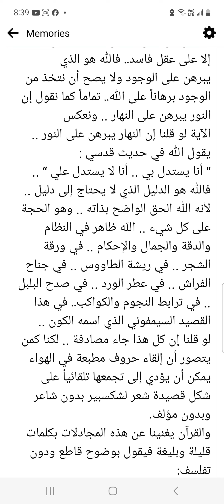حوار مع صديقي الملحد من خلق الله بقلم دكتور مصطفي محمود رحمه الله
..Political comedy of Efypt لو عجبتك بالله عليك تعمل لنا شير ولايك

من كتاب (حوار مع صديقي الملحد ) للدكتور مصطفي محمود
والله مقال فوق الممتاز خسارة ما تقرأهوش .

صديقي رجل يحب الجدل ويهوى الكلام.. وهو يعتقد أننا – نحن المؤمنين السذج – نقتات بالأوهام ونضحك على أنفسنا
بالجنة والحور العين وتفوتنا لذات الدنيا ومفاتنها .. وصديقي بالمناسبة تخرج في فرنسا وحصل على دكتوراه .. وعاش
مع الهيبز وأصبح ينكر كل شيء.
قال لي ساخراً:
أنتم تقولون : إن الله موجود .. وعمدة براهينكم هو قانون "السببية" الذي ينص على أن لكل صنعة صانعاً.. ولكل خلق
خالقاً .. ولكل وجود موجدا .. النسيج يدل على النساج .. والرسم يدل على الرسام .. والنقش يدل على النقّاش ..
والكون ذا المنطق أبلغ دليل على الإله القدير الذي خلقه ..
صدقنا وآمنا هذا الخالق .. ألا يحق لنا بنفس المنطق أن نسأل .. ومن خلق الخالق .. من خلق الله الذي تحدثوننا عنه .. ألا
تقودنا نفس استدلالاتكم إلى هذا .. وتبعاً لنفس قانون السببية .. ما رأيكم في هذا المطب دام فضلكم ؟

ونحن نقول له : سؤالك فاسد .. ولا مطب ولا حاجة فأنت تسلّم بأن الله خالق ثم تقول من خلقه ؟! فتجعل منه خالقاً
ومخلوقا في نفس الجملة وهذا تناقض..
والوجه الآخر لفساد السؤال أنك تتصور خضوع الخالق لقوانين مخلوقاته .. فالسببية قانوننا نحن أبناء الزمان والمكان .
والله الذي خلق الزمان والمكان هو بالضرورة فوق الزمان والمكان ولا يصح لنا أن نتصوره مقيداً بالزمان والمكان .. ولا
بقوانين الزمان والمكان .
والله هو الذي خلق قانون السببية .. فلا يجوز أن نتصوره خاضعاً لقانون السببية الذي خلقه .
وأنت بهذه السفسطة أشبه بالعرائس التي تتحرك بزمبلك .. وتتصور أن الإنسان الذي صنعها لا بد هو الآخر يتحرك بزمبلك
.. فإذا قلنا لها بل هو يتحرك من تلقاء نفسه .. قالت : مستحيل أن يتحرك شيء من تلقاء نفسه .. إني أرى في عالمي كل
شيء يتحرك بزمبلك .
وأنت بالمثل لا تتصور أن الله موجود بذاته بدون موجد .. لمجرد أنك ترى كل شيء حولك في حاجة إلى موجد .
وأنت كمن يظن أن الله محتاج إلى براشوت ليترل على البشر ومحتاج إلى أتوبيس سريع ليصل إلى أنبيائه.. سبحانه وتعالى عن
هذه الأوصاف علواً كبيراً ..
"وعمانويل كانت" الفيلسوف الألماني في كتابه "نقد العقل الخالص" أدرك أن العقل لا يستطيع أن يحيط بكنه الأشياء وأنه
مهيأ بطبيعته لإدراك الجزئيات والظواهر فقط .. في حين أنه عاجز عن إدراك الماهيات المجردة مثل الوجود الإلهي .. وإنما
عرفنا الله بالضمير وليس بالعقل .. شوقنا إلى العدل كان دليلنا على وجود العادل .. كما أن ظمأنا إلى الماء هو دليلنا على
وجود الماء ..
أما أرسطو فقد استطرد في تسلسل الأسباب قائلاً : إن الكرسي من الخشب والخشب من الشجرة .. والشجرة من البذرة ..
والبذرة من الزارع .. واضطر إلى القول بأن هذا الاستطراد المتسلسل في الزمن اللانهائي لابد أن ينتهي بنا في البدء الأول إلى
سبب في غير حاجة إلى سبب .. سبب أول أو محرك أول في غير حاجة إلى من يحركه .. خالق في غير حاجة إلى خالق ..
وهو نفس ما نقوله عن الله ..
أما ابن عربي فكان رده على هذا السؤال "سؤال من خلق الخالق".. بأنه سؤال لا يرد إلا على عقل فاسد.. فالله هو الذي
يبرهن على الوجود ولا يصح أن نتخذ من الوجود برهاناً على الله.. تماماً كما نقول إن النور يبرهن على النهار .. ونعكس
الآية لو قلنا إن النهار يبرهن على النور ..
يقول الله في حديث قدسي :
“ أنا يستدل بي .. أنا لا يستدل علي “ ..
فالله هو الدليل الذي لا يحتاج إلى دليل .. لأنه الله الحق الواضح بذاته .. وهو الحجة على كل شيء .. الله ظاهر في النظام
والدقة والجمال والإحكام .. في ورقة الشجر .. في ريشة الطاووس .. في جناح الفراش .. في عطر الورد .. في صدح البلبل
.. في ترابط النجوم والكواكب.. في هذا القصيد السيمفوني الذي اسمه الكون ..
لو قلنا إن كل هذا جاء مصادفة .. لكنا كمن يتصور أن إلقاء حروف مطبعة في الهواء يمكن أن يؤدي إلى تجمعها تلقائياً على
شكل قصيدة شعر لشكسبير بدون شاعر وبدون مؤلف.
والقرآن يغنينا عن هذه المجادلات بكلمات قليلة وبليغة فيقول بوضوح قاطع ودون تفلسف:
{ُقلْ هو اللَّه أَحد . الله الصمد . لم يلد ولم يولد . ولم يكن له كفواً أحد} سورة الإخلاص: 1

إنشاءالله كل يوم هنعرض لكم سؤال ورده من الكتاب لغاية ما نخلصه انشاءالله

ما تخليهاش تقف عندك